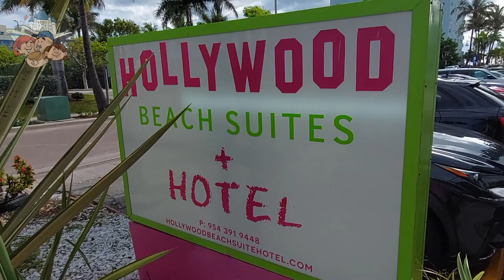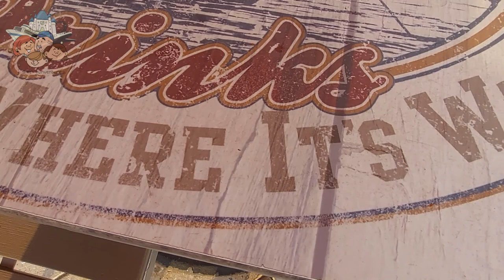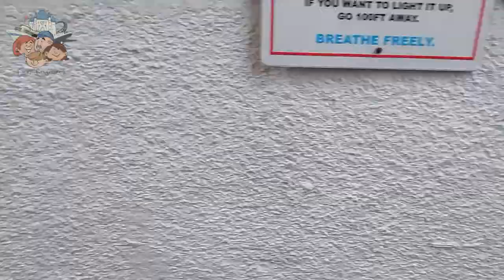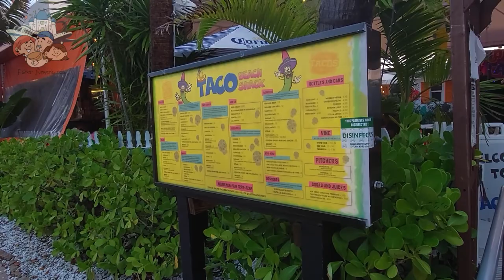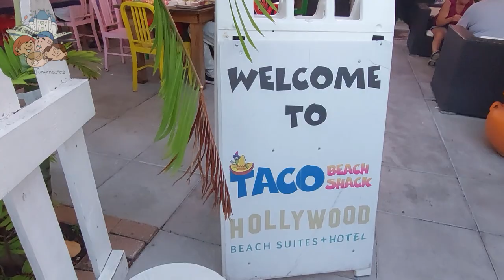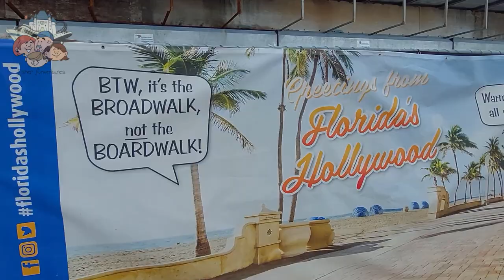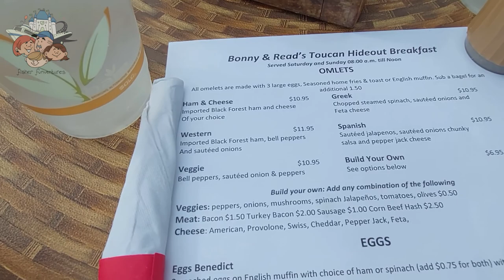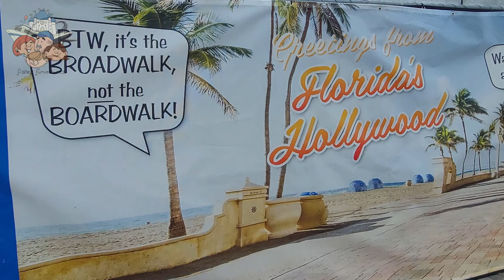Hollywood Beach Suites and Hotel...was it worth it?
We spend one night at the Hollywood Beach Suites + Hotel in Hollywood, Florida was it worth it?